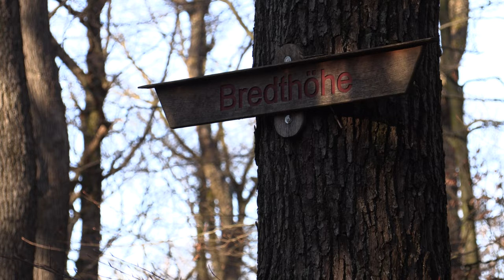Oberbürgermeister Geheimrat - Wilhelm August Bredt auf der Bredthöhe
Oberbürgermeister Geheimrat Wilhelm August Bredt war als Repräsentant der Stadt Barmen 1864 aktives Gründungsmitglied des Verschönerungsvereins zu Barmen.

Erinnerungskommission der Engagementförderung St. Antonius und des Barmer Verschönerungsvereins,

Wegen der vielfältigen Förderung und persönlichen Unterstützung der Barmer Anlagen, wurde der 1. Barmer Oberbürgermeister mit einer Gedenkstelle im Barmer Wald, der Bredt-Höhe, geehrt.
Mit öffentlichen Rundgängen erinnert der Barmer Verschönerungsverein (BVV) an die Bürger, die sich im Verschönerungsverein und der Stadt Barmen bürgerschaftlich und ehrenamtlich engagiert haben.

Mit dieser „Bredthöhe“ erinnert der Barmer Verschönerungsverein an sein Ehrenvorstandsmitglied, denn seit Gründung waren die Oberbürgermeister „geborene“ Vorstände.

Wilhelm August Bredt war einer der Männer der ersten Stunde im Barmer
Verschönerungsverein

Edler Sinn, humanes Wesen und vielfältige Leistungen
(kgc). Nur Großstädte haben einen Oberbürgermeister!
Der erste Barmer Oberbürgermeister hieß
Wilhelm August Bredt. Trotz seiner recht langen Amtszeit von 1857 bis 1879 fand sich scheinbar in seinem Wirkungsort keine Straße, die an ihn erinnert. Lediglich der Barmer Verschönerungsverein benannte einen Platz am Höhenweg im Barmer Wald nach dem Ehrenbürger: Bredthöhe.

In über 156 Jahren haben zahlreiche Menschen für den Barmer Verschönerungsverein gearbeitet, oft ehrenamtlich und durch den Einsatz ihrer Freizeit und im Rahmen ihrer finanziellen Möglichkeiten. Ohne diese Personen wären die Barmer Anlagen nicht der zweitgrößte Park Deutschlands in bürgerschaftlichem Besitz und in einem trotz knapper Geldmittel bemerkenswert gutem Zustand.

In den ersten Jahren nach 1864 wurden den Vorsitzenden Denkmäler gewidmet, um deren Wirken über den Tod hinaus zu würdigen und die Erinnerung zu bewahren. Später wurden den Nachfolgern, weiteren Vorstandsmitgliedern und Förderern Wege, Plätze und Bänke gewidmet.

Die Biografien dieser Vorbilder blieben oft im Dunklen, wenn sie nicht aus anderen Gründen und wegen anderer Verdienste dokumentiert wurden. Dadurch gerieten viele verdiente Mitbürger in Vergessenheit.

Einer Anregung von Bernd Lamprecht, dem Vorsitzenden der Johann-Victor-Bredt-Gesellschaft mit inhaltlicher und technischer Unterstützung von dem Engagementförderer/ Andreas Romano Kath. Kirchengemeinde St. Antonius und Pate für Robert Barthels folgend, wurde am 5. Oktober 2020 im Barmer Verschönerungsverein unter dem Titel „Erinnerungskultur“ eine Kommission gegründet, die sich umfangreiche Recherchen vorgenommen hat. Vorsitzender der BVV-Kommission ist unser Vorstandsmitglied Klaus-Günther Conrads. (Es werden übrigens noch weitere Paten zur Mitwirkung gesucht. Interessierte können sich sehr gerne in der Geschäftsstelle des Barmer Verschönerungsverein melden.)

Wuppertaler Bürgerinnen und Bürger dürfen als Paten in der BVV-Kommission Erinnerungskultur mitwirken und sich mit dem Leben bestimmter Personen aus dem BVV und seinem Umfeld beschäftigen.
Sie wollen mitgestalten,  haben Ideen und wollen sich einbringen?
Ihnen fehlt etwas in unserer Aktivität oder haben einfach Spaß sich bei uns zu engagieren?
Wir suchen: Menschen, die sich ehrenamtlich engagieren möchten.

Barmer Verschönerungsverein
Untere Lichtenplatzer Straße 84
42289 Wuppertal

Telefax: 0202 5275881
Web: barmer-anlagen.de

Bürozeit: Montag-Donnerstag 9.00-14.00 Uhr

Vertretungberechtigter Vorstand:
Peter Prange (1. Vorsitzender)
Andre Bovenkamp (2. Vorsitzender)
Guido Zimmermann (Schatzmeister)

FILM, REGIE und BEARBEITUNG:
Andreas Romano